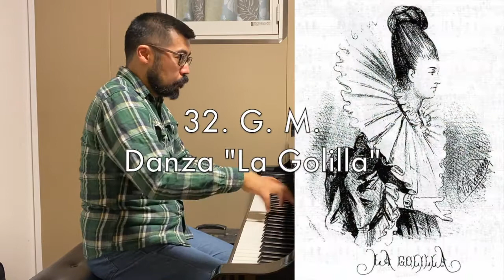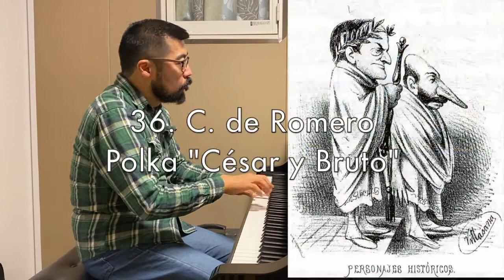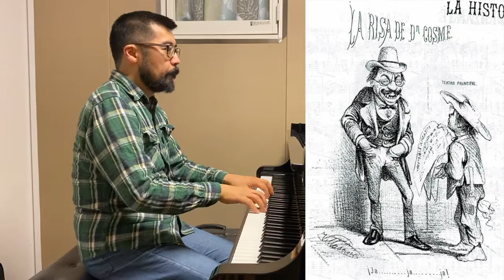La Historia Danzante, Semanario musical mexicano, Tomo 1, Nos. 31-40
【譜めくり日めくり#546】週刊誌『踊る物語』第1巻　第31-40曲

31. V. ロバウディ　歌曲「希望の星へ」 0:00
32. G. M.　舞曲「飾り襟」4:56
33. E. モンテベルデ　マズルカ「タンクレド」 6:09
34. A. ディアス・デラ・ベガ　ポルカ「カルメリータ」7:39
35. J. ビジャヌエバ　舞曲 第23番「嗄れ声のオウムたち」 11:45
36. C. デ・ロメロ　ポルカ「カエサルとブルトゥス」 13:13
37. J. オソルノ　舞曲「ドン・コスメの笑い」 14:56
38. J. ビジャヌエバ　ポルカ「薔薇と襤褸(ぼろ)」15:57
39. M. カスティリョ　舞曲「谺(こだま)」17:43
40. J. ビジャヌエバ　マズルカ「神経」19:15

31. V. Robaudi, "Alla stella confidente" 0:00
32. G. M., Danza "La golilla" 4:56
33. E. Monteverde, Mazurka "Tancredo" 6:09
34. A. Diaz de la Vega, Polka "Carmelita" 7:39
35. J. Villanueva, Danza No. 23 "Los loros roncos" 11:45
36. C. de Romero, Polka "César y Bruto" 13:13
37. J. Osorno, Danza "La risa de Don Cosme" 14:56
38. J. Villanueva, Polka "Una rosa y un harapo" 15:57
39. M. Castillo, Danza "El eco" 17:43
40. J. Villanueva, Mazurka "Los nervios" 19:15

19世紀メキシコの風刺新聞『踊る物語』の連載曲集、第4回目です。これで80曲中の前半が終わりました。
10曲ずつ弾いてきましたが、毎回結構なボリュームになるので、後半はちょっと細かく分けていこうと思います。

色々と意味深な感じの挿絵があって楽しいのですが、その意味が解るともっと楽しいんだけどな。雰囲気だけしか解らないのが残念です。